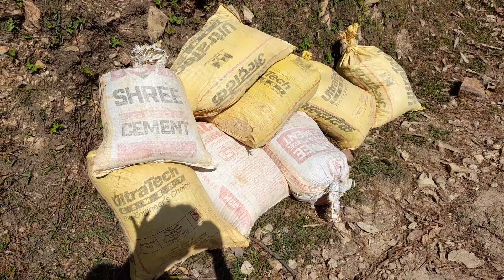चलो इस साल के कफल भी खा लिए || Garhwali Village Lifestyle || Villagers Life In Uttarakhand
I'm Guy From The Hill's Baby 🥀♥️

दुनिया जानती तेरा भाई अब, पहाड़ों की आवाज़💓
थोड़ा वक्त लगा, लेकिन हम भी तो नवाज़ क्या 🥀🍁

               🥀 पहाड़ी By Heart ❤️

Friends If you like my work then you can support me.

Facebook Profile____राहुल गोदियाल